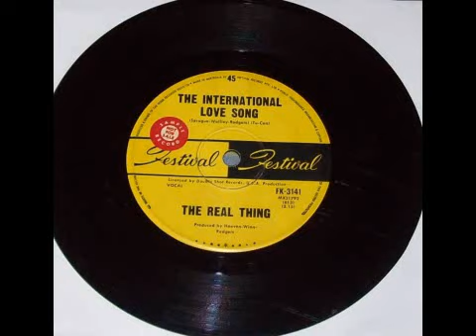The Real Thing - The International Love Song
Released circa 1970, this group went on to have the hit You To Me Are Everything.  Recorded from the original 7" vinyl copy.